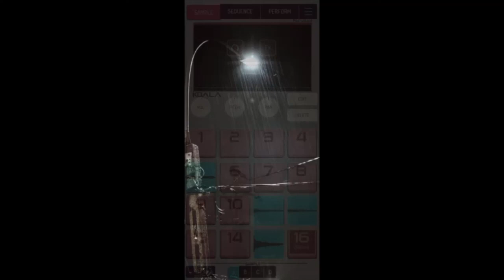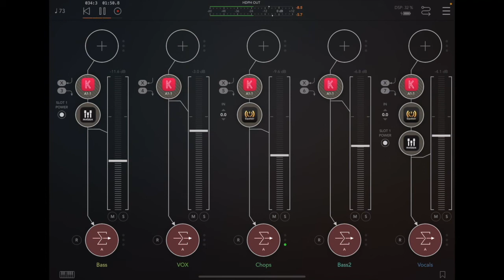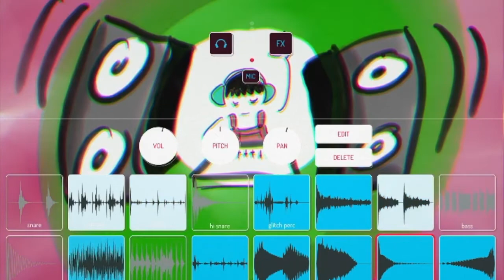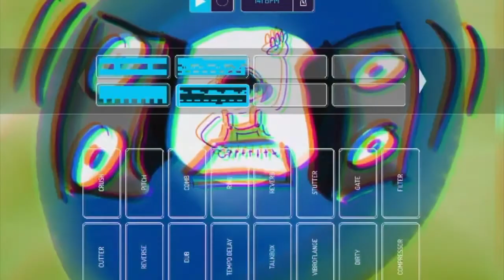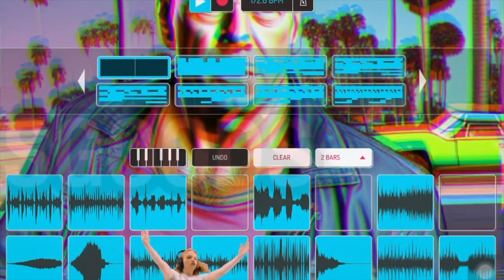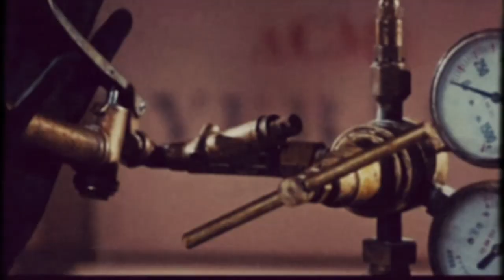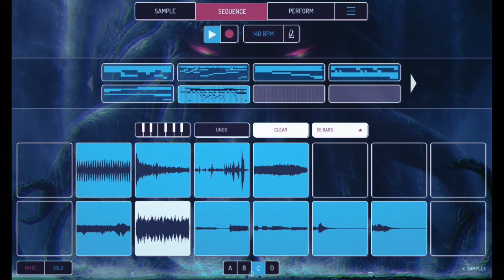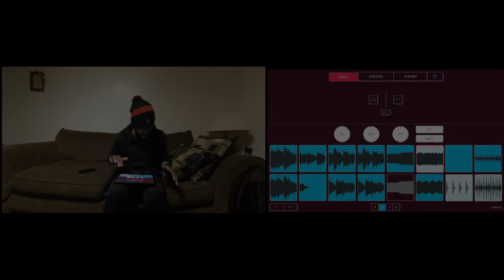Koala Beatcast Flip Challenge 96 Video Submissions ( Community sample pack )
Write a comment and give your feedback to your favorites Beatmakers. Download the sample pack and make your own music.

0:00 - BJamminSinceBirth
2:35 - DasGoods feat. Eylvy
4:24 - DOS
5:21 - DZero feat. Rhyming on the Beats & DJ Hussa
7:21 - Emmiesband
9:12 - Eylvy
11:35 - ChinChin Ray
14:18 - Flying Arepa
16:43 - FMC feat. Rušie
19:20 - FoFunk
21:19 - FunksMaName
23:30 - Granny K
25:32 - Jimmy Fingers
28:25 - Hegrind
30:57 - Flying Zulu
33:02 - Sampletheworld
35:17 - DasGoods
38:02 - D Frente
40:08 - Unusual Beats
42:15 - Michael Gerber
44:36 - Naril
46:12 - NaRuŠock (Naril & Rušie)
48:27 - PAAAN
50:28 - Pete Sasqwax
52:57 - Potato Moons
55:33 - Rhyming on the Beats
57:40 - Ridderstedt
59:40 - Remi MZ
1:01:39 - Soviet Villain
1:03:23 - Thisn’t